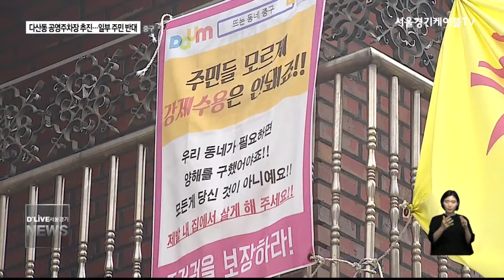다산동 공영주차장 추진..일부 주민 여전히 반대(서울경기케이블TV뉴스)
【 앵커멘트 】
중구가 다산동 성곽길 주변
공영주차장 건립을 추진하고 있는 가운데
구체적인 청사진을 제시했습니다.
문화시설과 녹지공간도 함께 조성하겠다는
건데요, 하지만 풀어야 할 과제도 있습니다.

【 VCR 】
중구가 추진하는 다산동 공영주차장
예정 부지입니다.

인접한 다산성곽길을 활성화시키고
다산동 골목 진입로를 확보하기 위한 취지로
지난해부터 추진되고 있습니다.

【 인터뷰 】
최창식
중구청장

다산성곽길에 노상주차장을 없애서 사람이 안전하게 걸을 수 있고 아울러 아랫동네는
차량 접근이 거의 안됩니다. 도로가 좁아서.
소방차나 구급차 접근이 어려운데
공영주차장을 통해서 접근이 가능하게끔
해주고..

【 VCR 】
중구는 이곳을 지하4층, 지상3층,
주차면 203면 규모의 공영주차장으로
조성한다는 계획입니다.

지하 1층에서 지하4층은 주차장으로,
지상 세 개층은 문화시설,
그리고 다산 성곽길과 이어진 옥상은
녹지공간으로 활용한다는 입장.

총 사업비 318억 여원이 투입됩니다.

하지만 토지 수용과정에서
여전히 일부 주민들의 거센 반대가
계속되고 있는 상황입니다.

우선 주차장 건립 과정에서 해당 주민 의견
수렴이 없었다는 점.

【 인터뷰 】
김영묵
중구 다산동

자기네들끼리 서류를 다 해놓고선 나중에서야
동사무소에서 사람 오라고 해서 주차장 들어선다고 하니까 여기 있는 사람들이 화가 나는 거지.

【 VCR 】
또한 반대하는 주민들은
살아온 터전을 떠나고 싶지 않다는
입장은 물론

구청의 보상가가 턱없이 낮아
주변으로 이주 자체도 불가능하다는 것입니다.

다산동 주민대책위는 구청의 감정평가도
거부하고 있는 상태.

올해 안에 실시설계 후
내년 착공을 계획하고 있는 중구와
삶의 터전을 지키겠다는 주민들이
팽팽히 맞서고 있습니다.